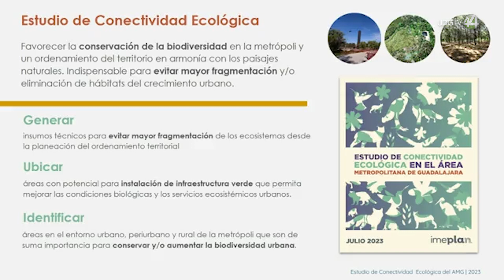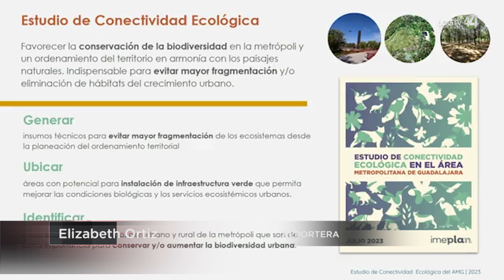Jalisco pone lupa a 53 pozos de agua; casi la mitad tiene alta vulnerabilidad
¿Sabías que tres de cada 10 personas del área metropolitana dependen del agua de pozo?